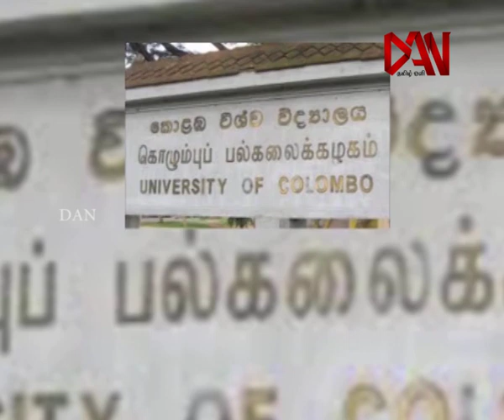இன்றைய பிரமுகர் வைத்திய கலாநிதி மகாலிங்கம் அரவிந்தன்